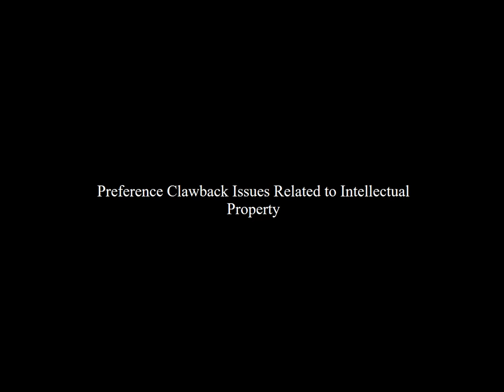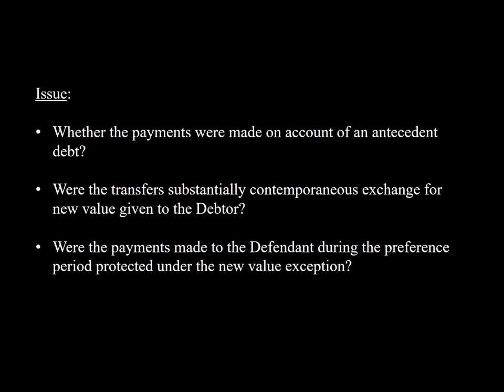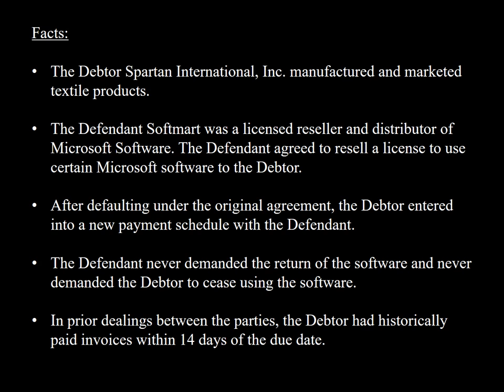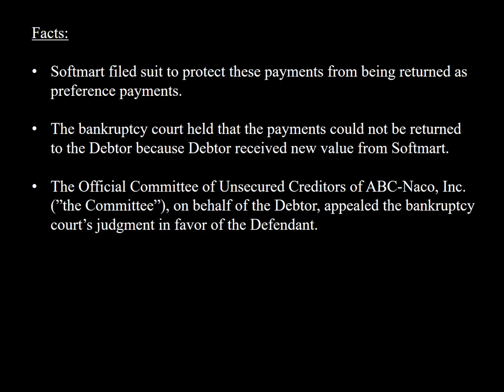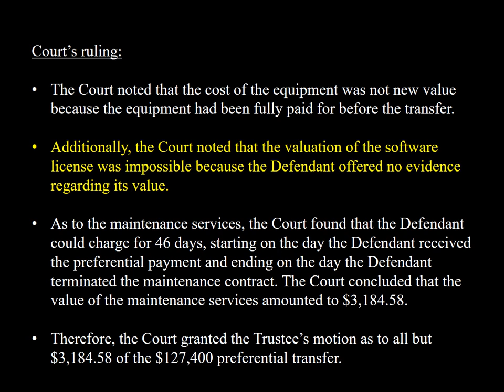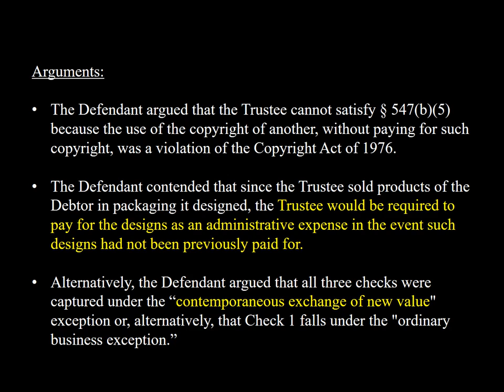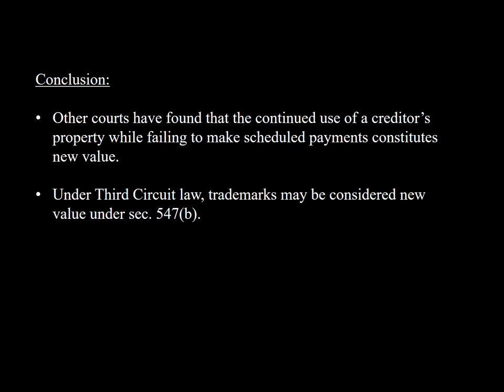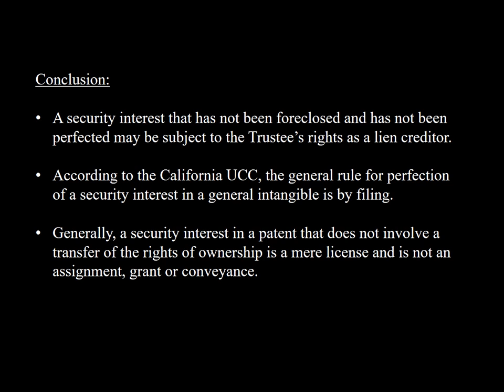Preference Clawbacks in the Intellectual Property Industry